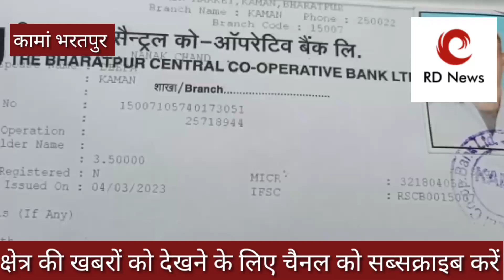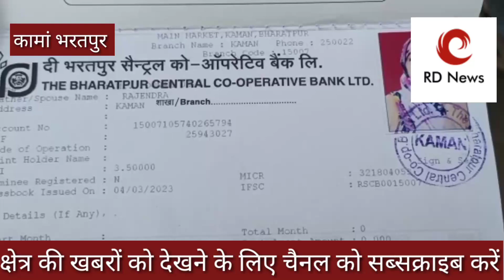कामां की बड़ी खबर पांच लोगों के साथ लाखों रुपए ठगी